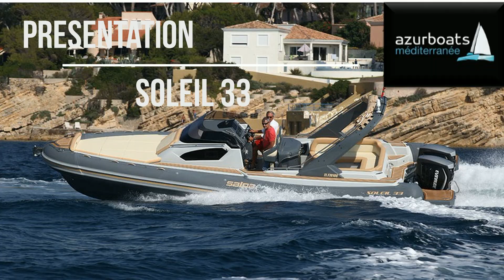Salpa Soleil 33 Azurboats Méditerranée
Présentation du Soleil 33 , Semi-Rigide du chantier Italien Salpa  .Vidéo tournée lors du salon nautique de Naples 2019.